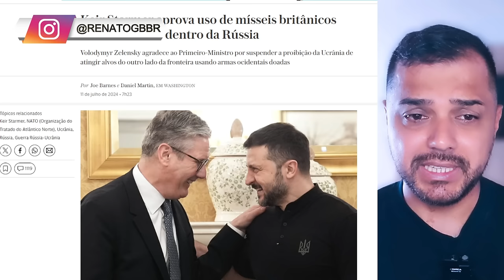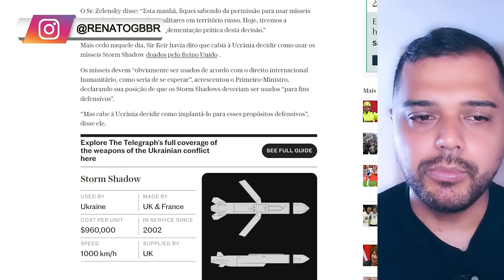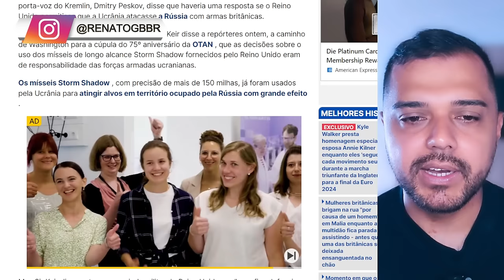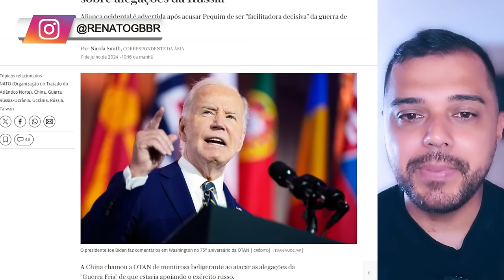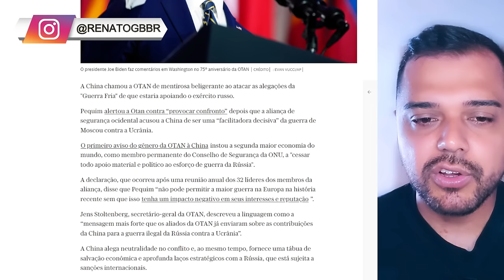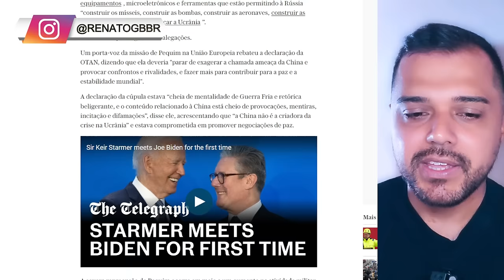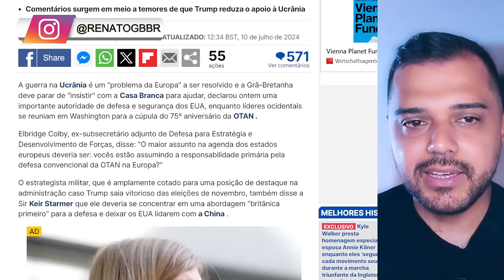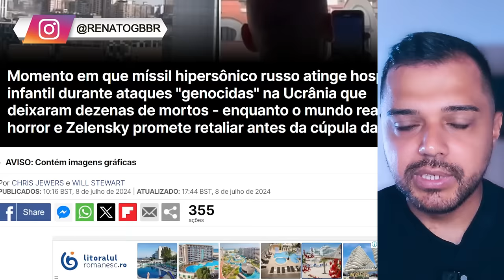PUTIN está IRRITADO e AMEAÇA o Reino Unido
📱 Conecte-se Comigo 📱

📝 Comente Abaixo 📝 Após o Reino Unido dar autorização à Ucrânia, Putin se irrita e faz ameaça.

📱 Conecte-se Comigo 📱

📝 Comente Abaixo 📝